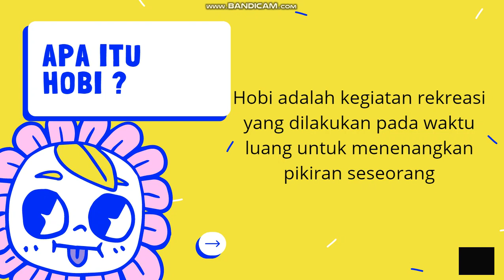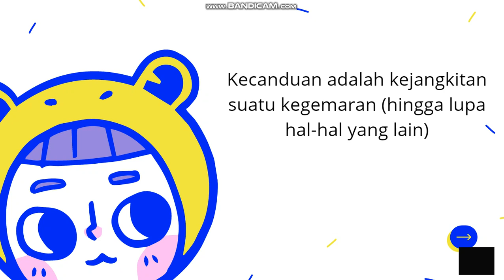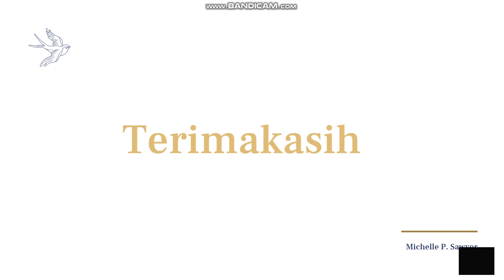Game online / sekedar Hobi atau Kecanduan ?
Video kali ini membahas mengenai perbedaan Hobi dan Kecanduan.
Semoga bermanfaat.